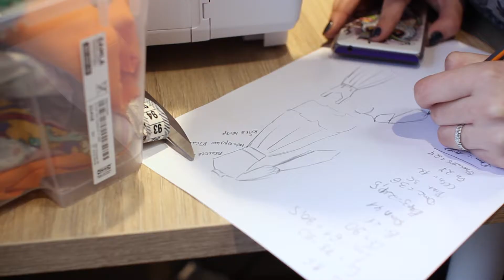Конкурс "Быстрая мода". X Студенческий подиум "Новый взгляд - 2017"